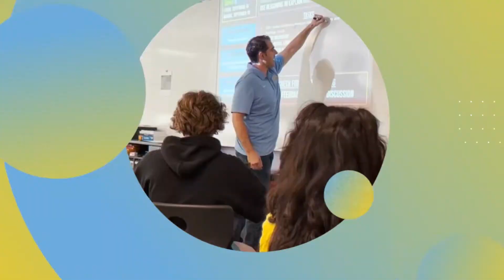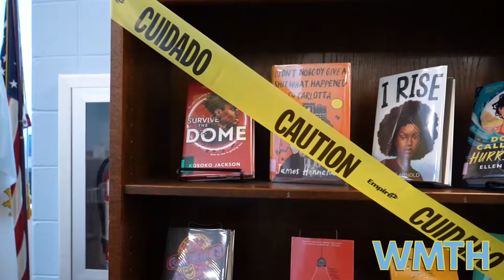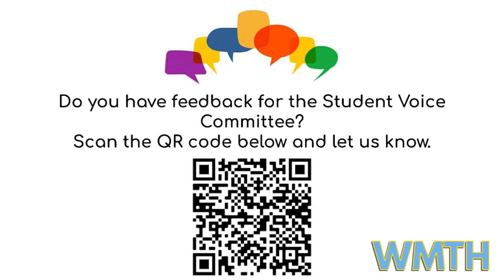Warrior Weekly 67